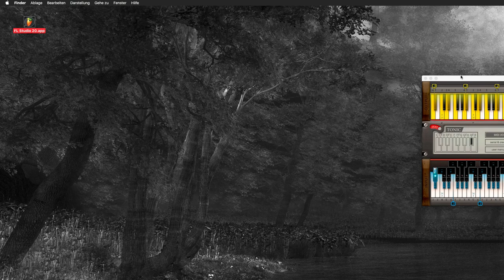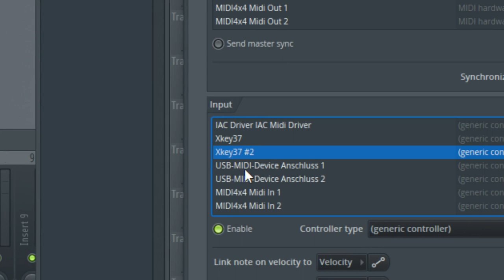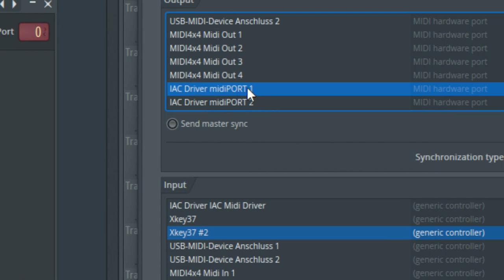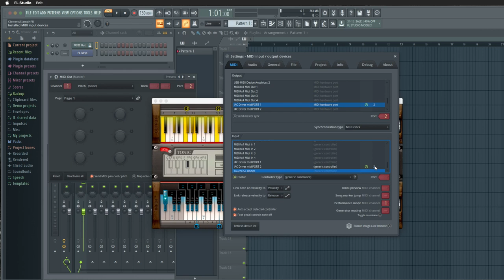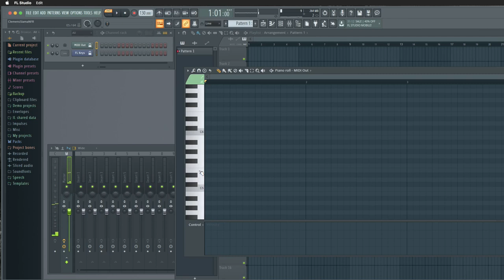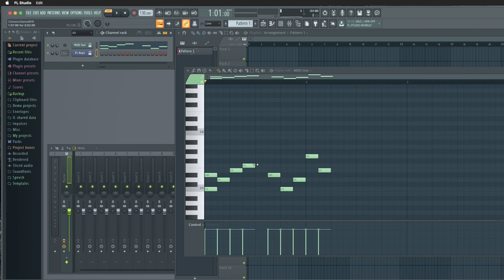Reharmonization Workflow: FL Studio MIDI Out Plugin Setup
(Recommended for advanced users)
Quick FL Studio walktrough of How To Setup up this… Here's also the Link to the initial *Image-Line Forum* Discussion… Purchase AutoTonic here…